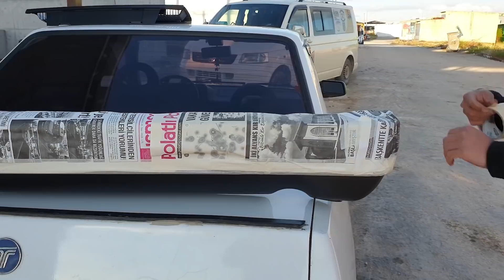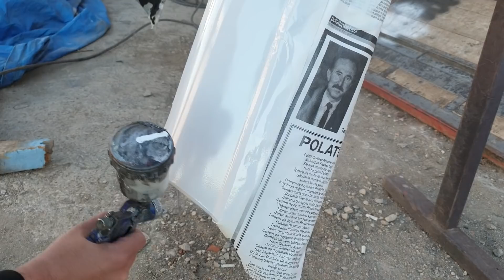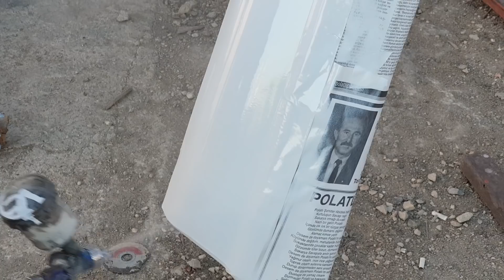Tofaşın Yeni Tamponlarını Boyadık|Panjur,Far altı Çıta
Arkadaşlar Bu Videomda Tofaşın Tampon panjur ve far altı çıtalarını boyadım.